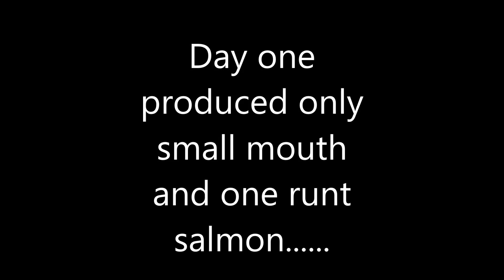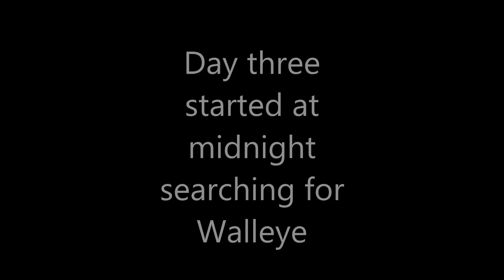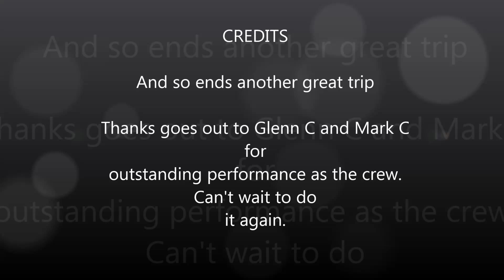Oswego 052015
Spring trip for browns